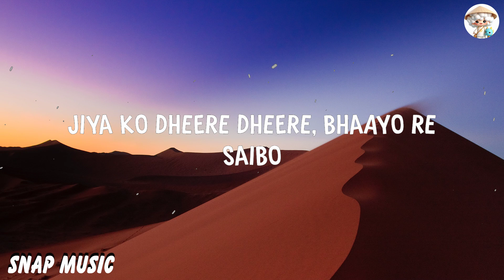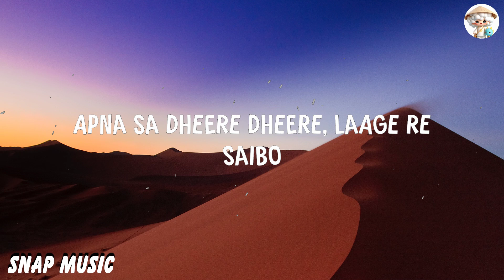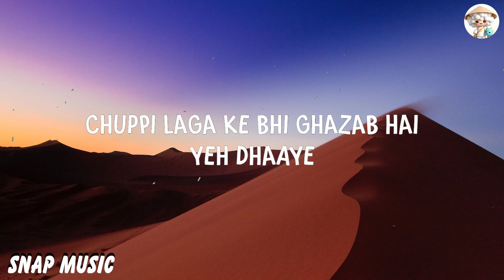Shreya Ghoshal - Saibo (Lyrics)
Shreya Ghosha - Saibo (Lyrics)
Lyrics
Mann yeh saahib ji
Jaane hai sab ji
Phir bhi banaye bahaane
Naina nawaabi ji
Dekhe hain sab ji
Phir bhi na samjhe ishaare
Mann yeh saahib ji haan karta bahaane
Naina nawaabi ji na samjhe ishaare
(na samjhe ishaare)

Dheere dheere, nainon ko dheere dheere
Jiya ko dheere dheere, bhaayo re Saibo
Dheere dheere, begaana dheere dheere
Apna sa dheere dheere, laage re Saibo

Surkhhiyaan hain hawaaon mein
Do dilon ke milne ki
Ho.. arziyaan hain nazaaron mein
Lamha yeh tham jaane ki

Saibo… Saibo…
Dheere Dheere… Dheere Dheere…